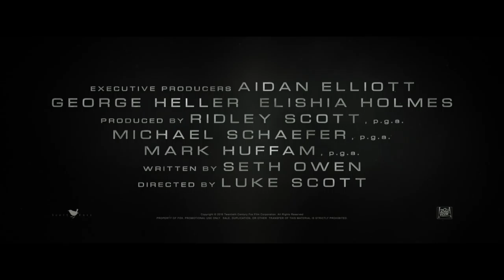Morgan Official Teaser Trailer #1 (2016) Kate Mara, Rose Leslie Sci-Fi Thriller Movie HD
Morgan Teaser Trailer 1 (2016) Kate Mara, Rose Leslie Sci-Fi Thriller Movie HD [Official Trailer]